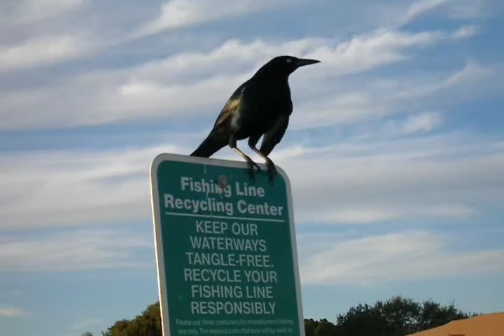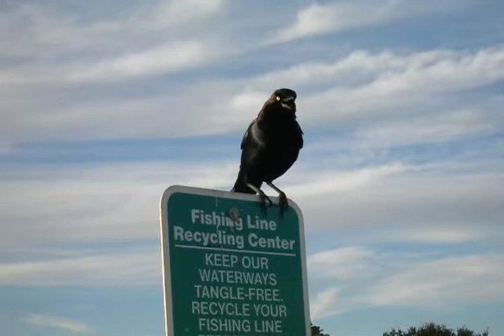The Grackle of St. Simon Island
Strolling out on the magnificent pier at Georgia's St. Simon Island this past Sunday evening, Nov. 14, 2010,  about an hour before sunset, I noticed this striking bird perched proudly on a lamp-post over head.   I aimed my camera at him and took a few shots.  Realizing he had a captive audience, this avian rock star launched into a full scale concert, showing off his virtuosity as a one-bird band, doing all the instrumentals and vocals himself, including clicks, whistles, and wing slaps for some cool percussion effects.   Since I never gave him the supper he was singing for, he eventually took off, and I settled in at the end of the pier to watch the sunset, which is famously spectacular at this special place. (A video slide show of the sunset will be uploaded later on this channel).